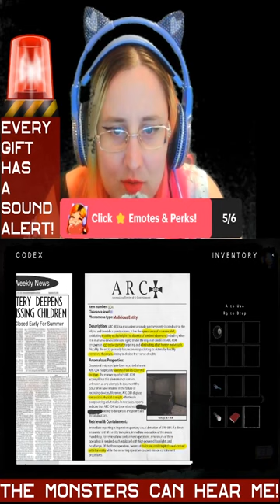The Classrooms Tape 1 TikTok Live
This is me playing Tape 1 of The Classrooms on Tiktok Live! It is a backrooms inspired horror game. "The Classrooms is a procedural, liminal-space, found-footage, survival horror game. Explore The Classrooms and discover the various anomalies it contains; from malicious entities, to harmless oddities. And remember, it's different every time you play, so your found footage is uniquely yours."